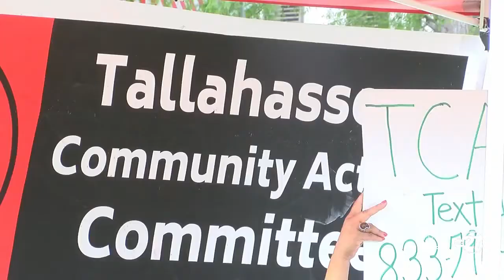Activists hold 'Stop Asian Hate' rally at capital